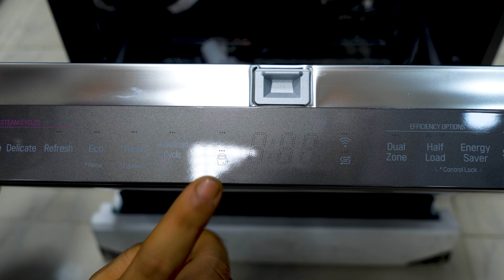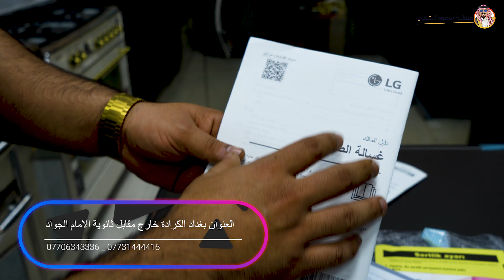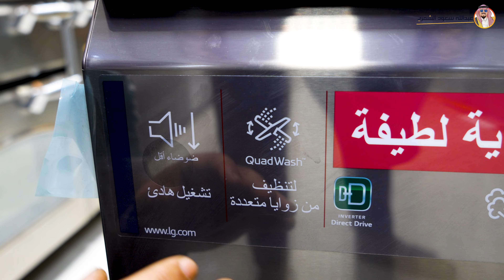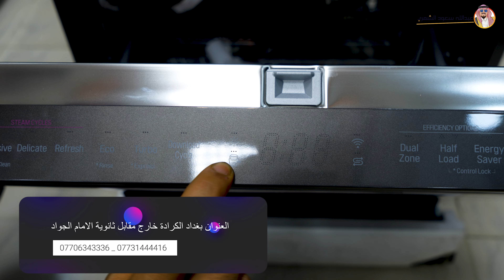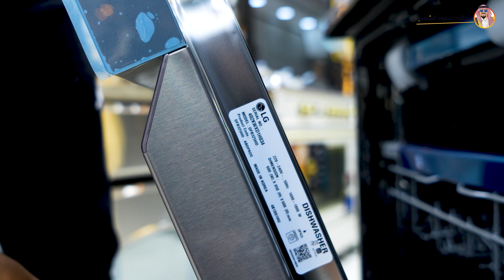احدث غسالة صحون في العالم من LG صناعة كوريه